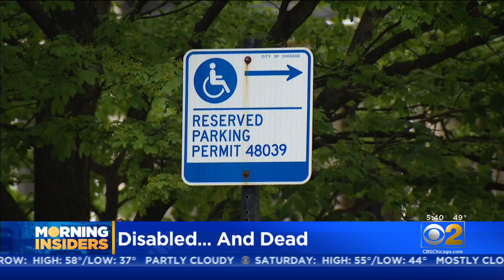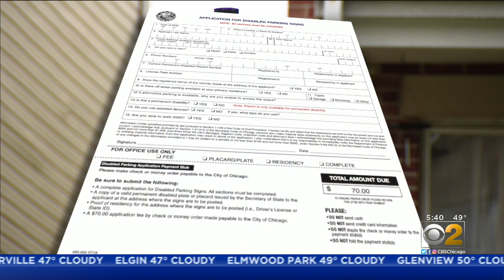West Side Neighbors 'Very Annoyed' After City Failed To Remove Disabled Parking Spots When Owners Di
The City of Chicago allows people with disabilities living in some neighborhoods to get a personal handicapped parking spot right in front of their homes. Those spots are assigned to one individual and only while that person lives at there, but CBS 2 Morning Insider Lauren Victory found some of those reserved spots are for people who have been dead for quite some time.